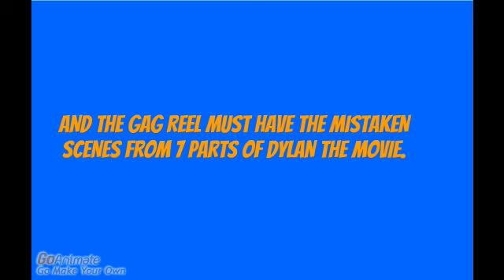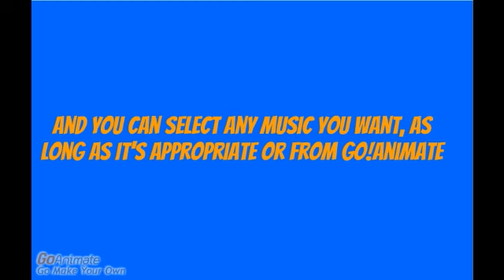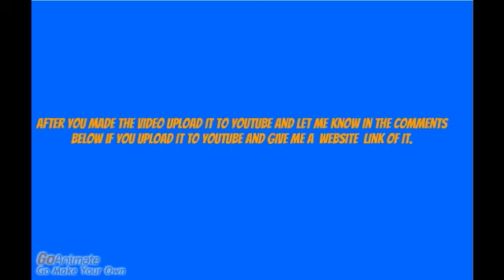Dylan The Movie: Contest #1